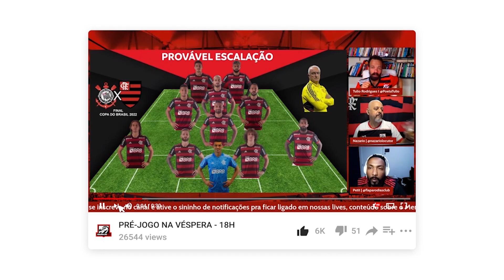"BRUNO HENRIQUE NÃO VAI ARRISCAR A IDOLATRIA QUE TEM NO FLAMENGO" | PETIT - OPINIÃO